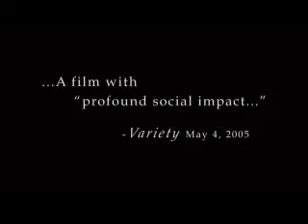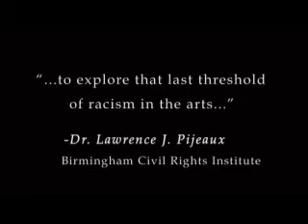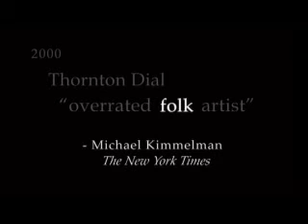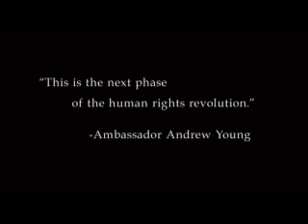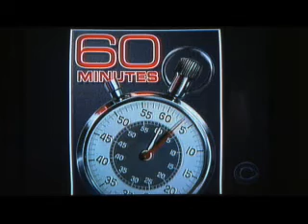Trailer for Mr. Dial has Something to Say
This is a preview for the new film from Alabama Public Television called Mr. Dial Has Something to Day.  The film explores the life of Thornton Dial, a self-taught folk artist from Alabama.